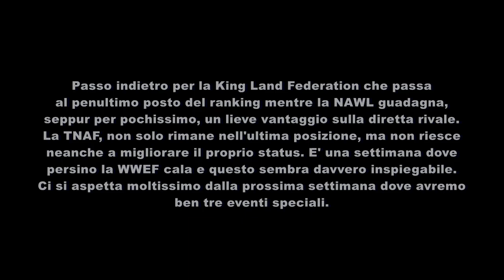Guerra degli ascolti - Week 11